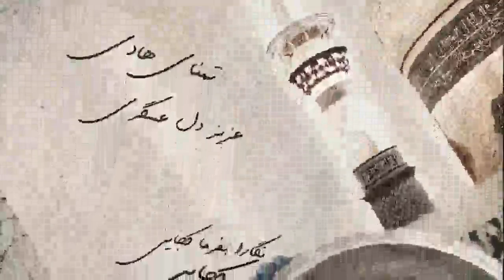مناجات بسیار زیبا با امام زمان عجل الله فرجه به طه به یس 2